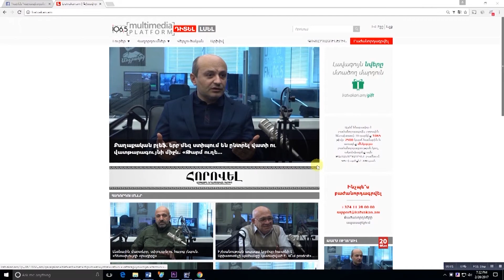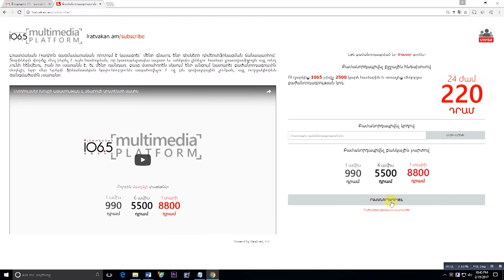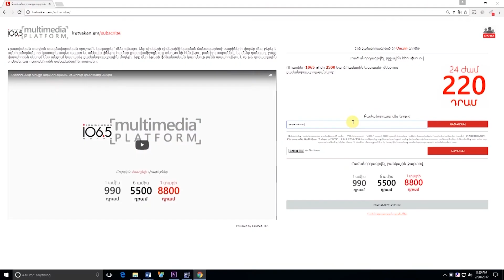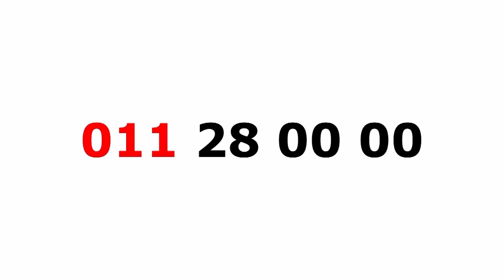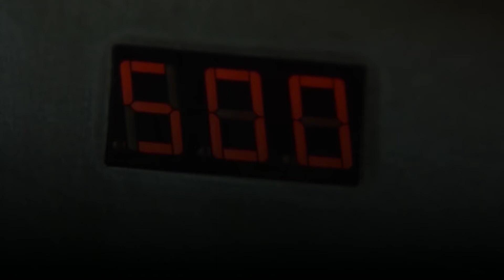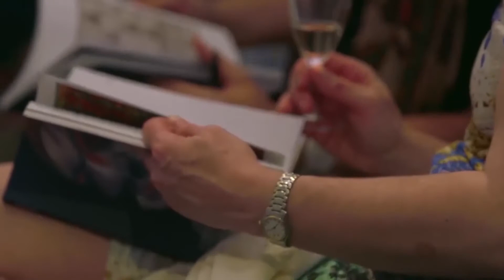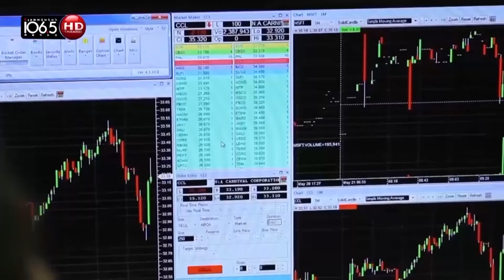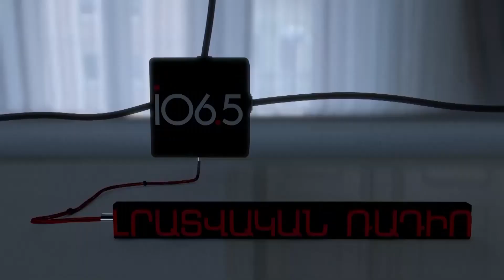Գործարարների ամենատարածված սխալները. ինչի՞ց խուսափել բիզնես սկսելիս. «Բիզնեսի անատոմիա»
Աշխատակիցներ, բանկեր, մատակարարներ, հարկային... այս բոլորի ախորժակը բավարարելուց հետո միայն գործարարին կարող է բաժին հասնել իր իսկ բիզնեսից: Ու որպեսզի այդ բաժինը չլինի «փշրանքների» տեսքով, ապա պետք է հետևել հստակ կանոնների: Որո՞նք են փոքր ու միջին բիզնեսի ամենաշատ տարածված սխալներն ու ի՞նչ լուծումներ ունեն դրանք: «Բիզնեսի անատոմիա» հաղորդաշարի այս թողարկմանը հյուրընկալել ենք «Հայաստանի ՓՄՁ հաշվապահների ասոցիացիայի» նախագահ Վահագն Համբարձումյանին: